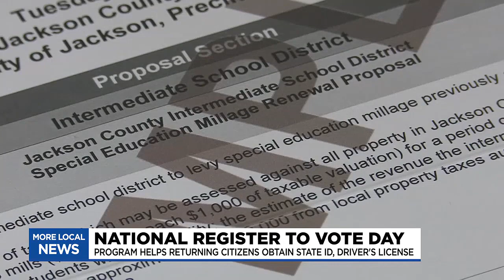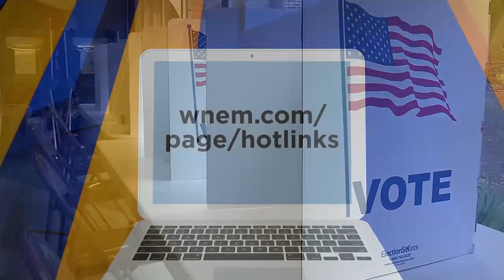State, local leaders speak on National Voter Registration Day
State and local leaders came together on Tuesday to speak about National Voter Registration Day.